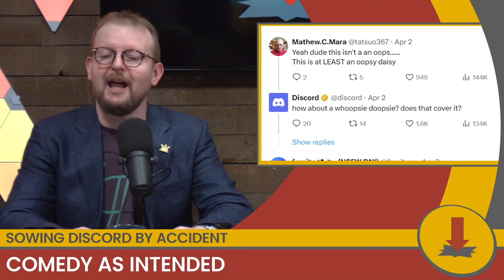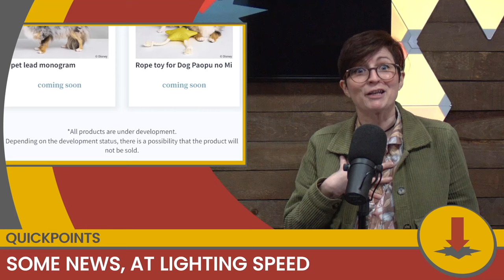Noble Kombat || CheckPoint 544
Stories on: Discord, Rose and Camellia, Overwatch 2, and some QuickPoints!